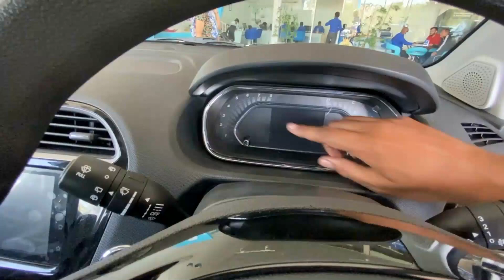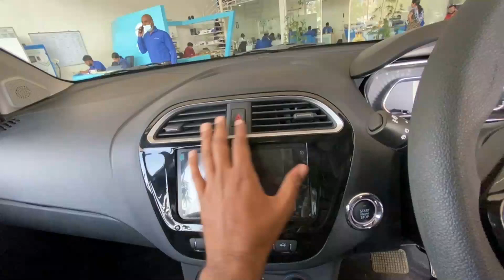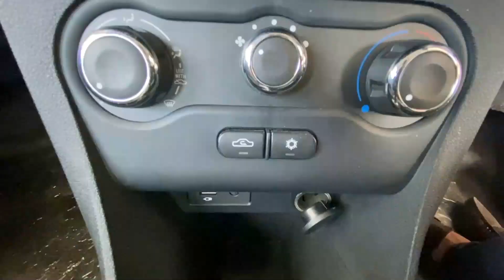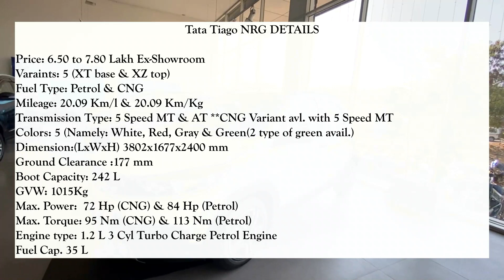कतई जहर Combo है Safety, किफायती और Modern फीचर्स का mka tata tiago nRG